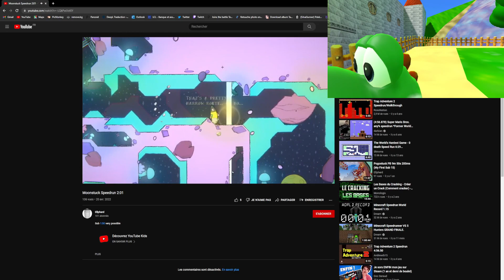THIS GAME IS HELLISH !!! Yoshi plays - MOONSTUCK !!!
Hi!!!
Today we are playing MOONSTUCK  !!!